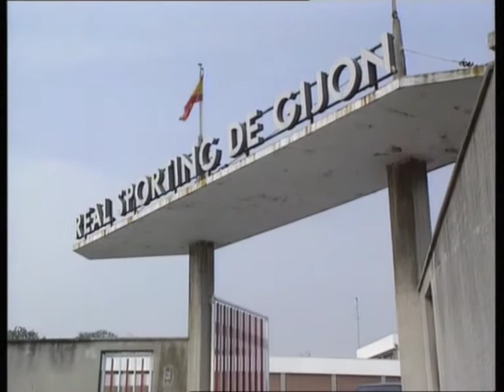Bert Jacobs in Gijon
In 1992 was Bert Jacobs (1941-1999) trainer van Real Sporting Gijon. Ik maakte indertijd in Gijon deze sfeerreportage met Bert. Het waren twee geweldige dagen met een erg innemende persoon. Die ook nog eens de weg wist naar een erg goed restaurant.